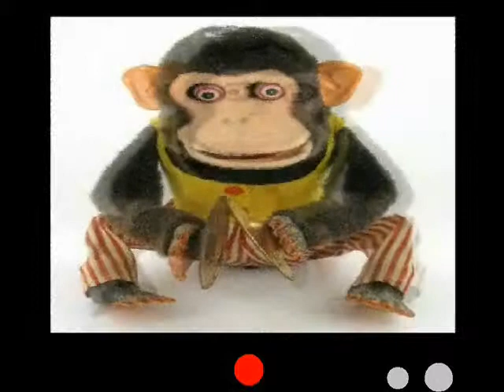Crtani NEKTAR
Nije Sve Jedno